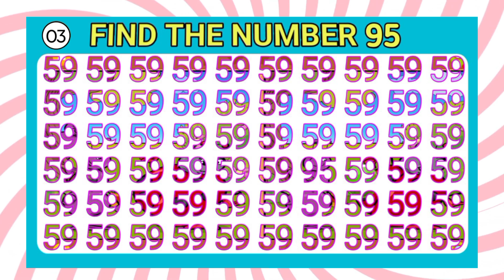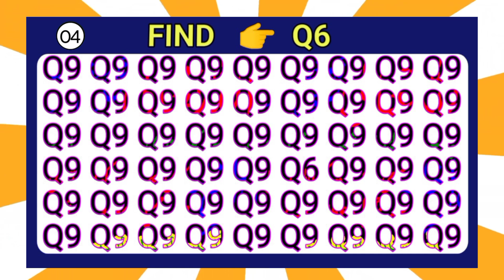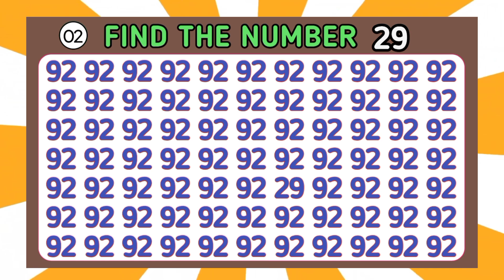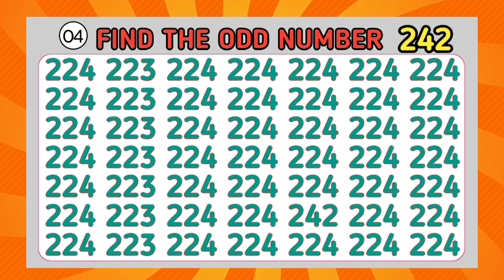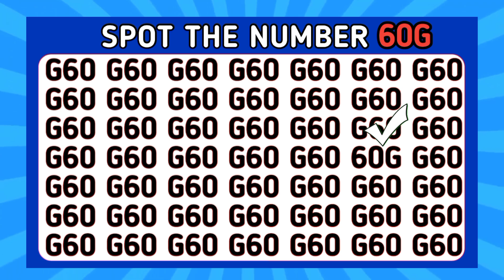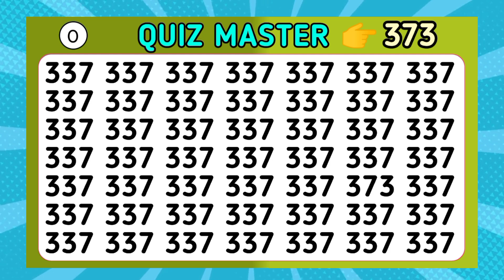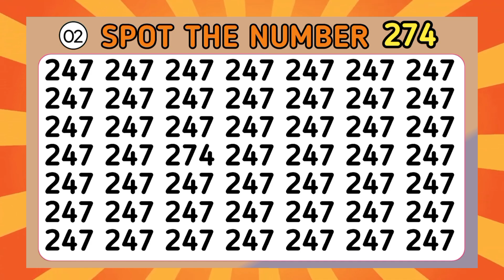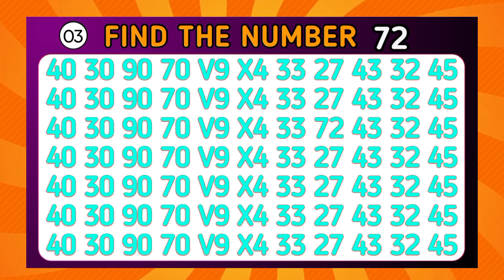Identify the odd number in this Puzzle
In this video, we challenge you with a tricky puzzle: identify the odd number hidden among the series! Test your observation skills and see if you can solve it faster than your friends.

There are 30 Questions. Your task find them all odd numbers within given time.